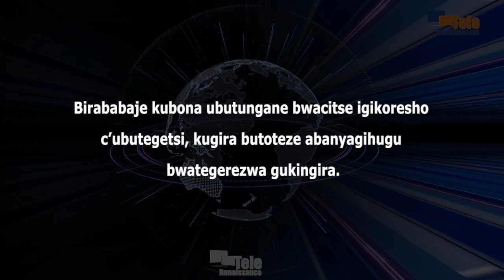Abaharanira agateka ka zina muntu mu Burundi basaba irekurwa rya bagenzi babo 5 bapfungiwe mu Mpimba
Abaharanira agateka ka zina muntu mu Burundi bariyamiriza ihagarikwa n’ipfungwa ry’abaharanira agateka ka zina muntu batanu, uno munsi babarizwa mw’ibohero rya Mpimba kuva ku munsi wa kane igenekerezo rya 16 Ruhuhuma. Umushingwamanza Janvier Bigirimana, aranegura ingene ubutungane bwacitse igikoresho c’ubutegetsi, kugira butoteze abanyagihugu bwategerezwa gukingira. Uwo muhinga mu vy’amategeko asaba leta kwisubirako ikarekura abo baharanira agateka ka zina muntu, na cane cane ikubahiriza ibikorwa vy’abaharanira agateka ka zina muntu mu gihugu.